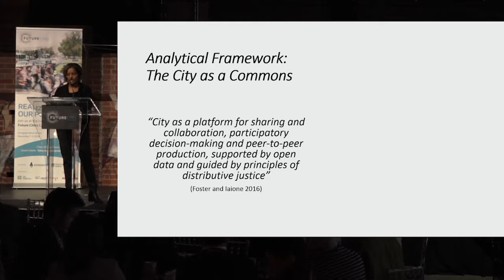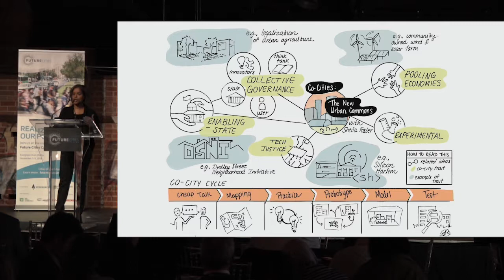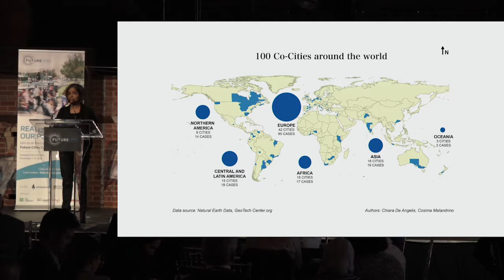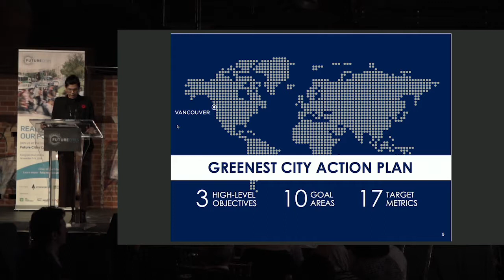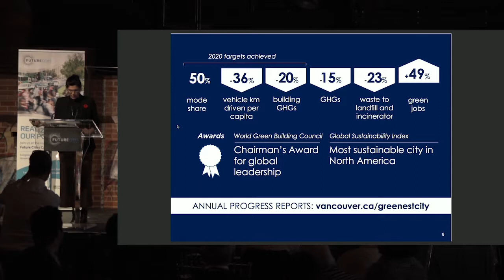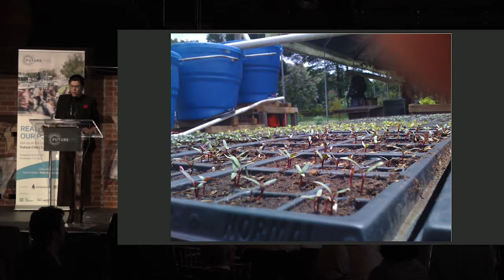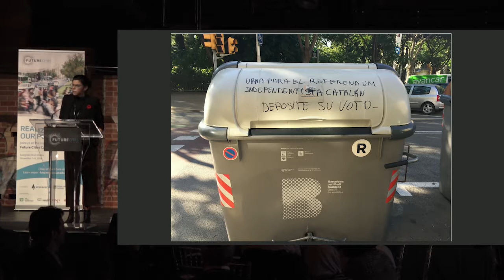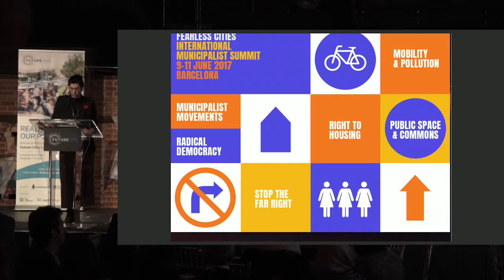Innovation from North and South: Sheila Foster and Andrea Reimer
Sheila Foster and Andrea Reimer speak at the Future Cities Canada Summit in Toronto.